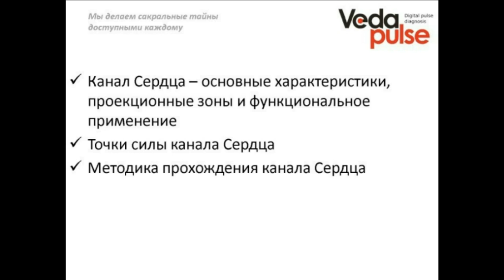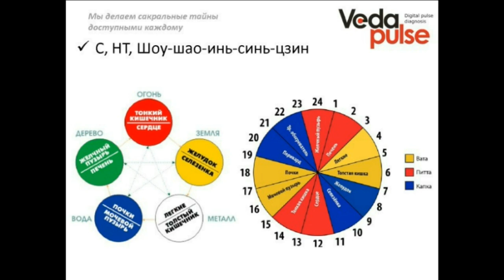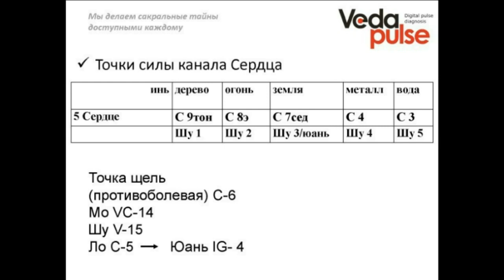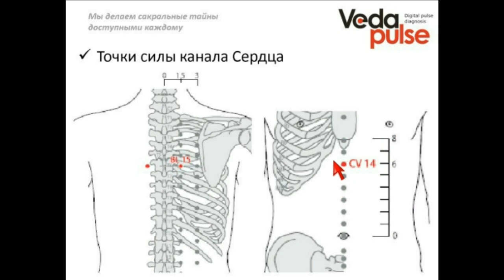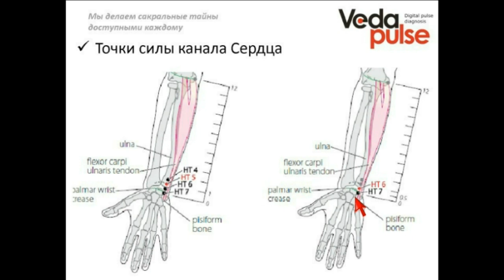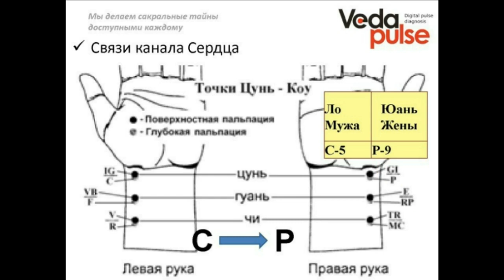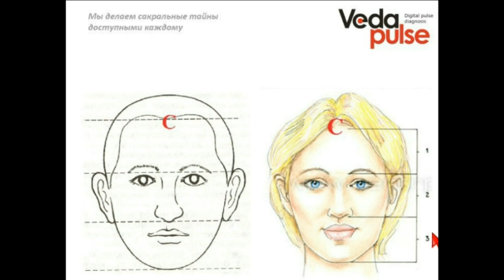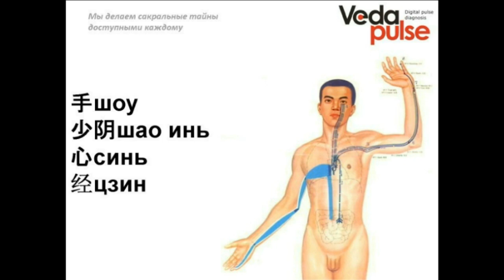Канал Сердца, диагностика и методы воздействия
Вебинар знакомит с каналом  – «Ручной шао инь сердца», анатомо-топографические особенности меридиана, его проекционные зоны и функциональное применение, основными точками принадлежащими данной системе, также практически изучим методику прохождения канала Сердца.

В программе вебинара:
 - Канал Сердца – основные характеристики, проекционные зоны и функциональное применение;
 - Точки силы канала Сердца;
 - Методика прохождения канала Сердца.